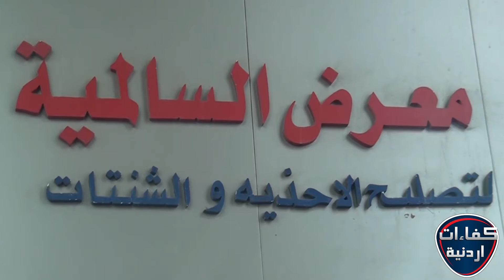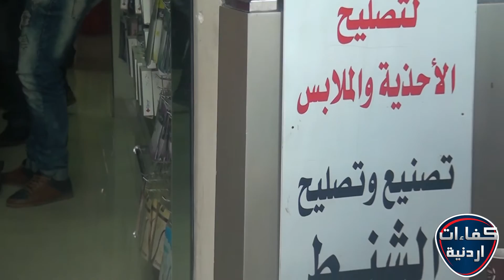معرض السالمية لتصليح الاحذية والشنتات كفاءات اردنية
تقديم: عاطف ابو حجر
تصوير:محمد الخالدي
مونتاج: محمد صبحة
مخرج منفذ: محمد ابو جادو
إخراج: إبراهيم ابو جادو